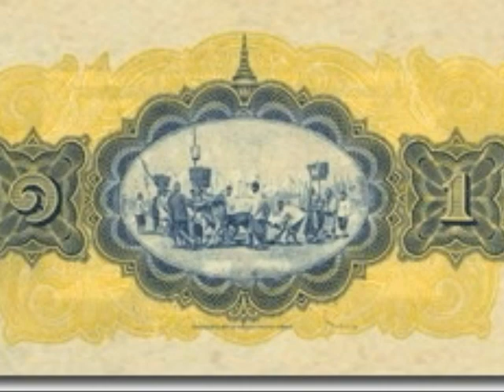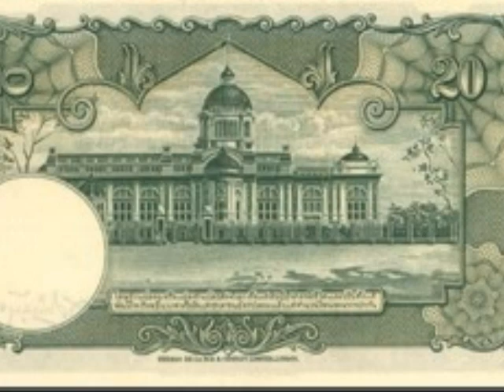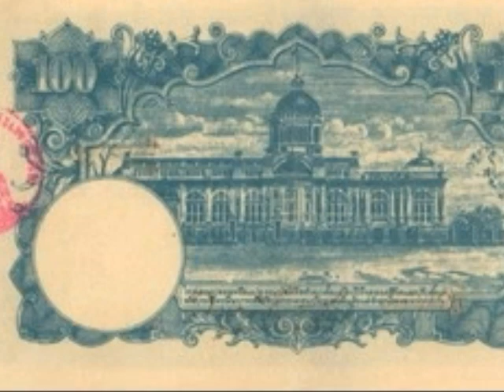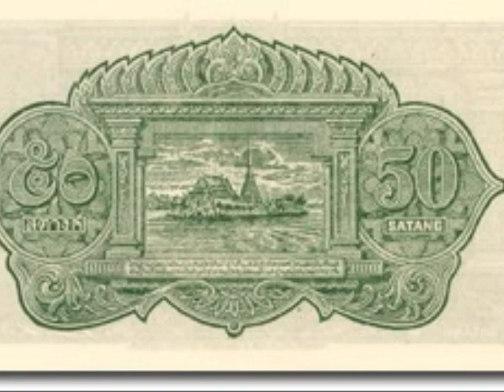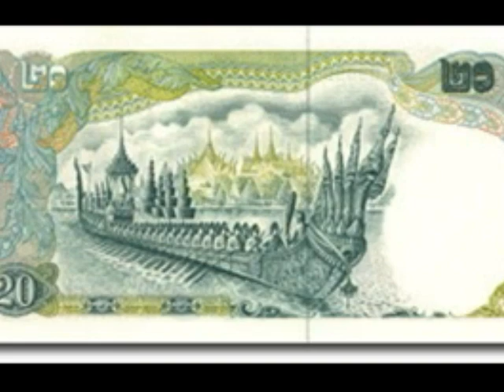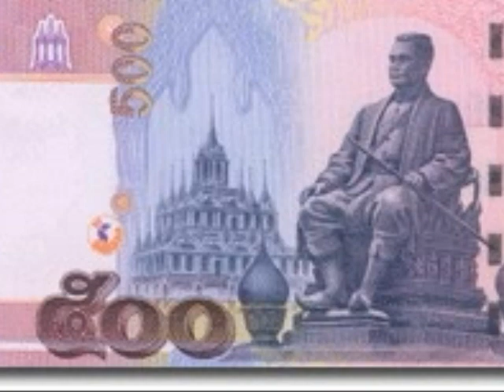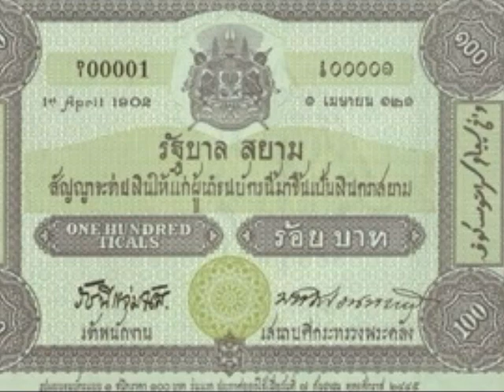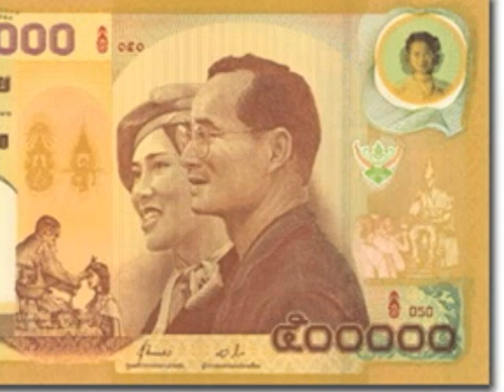สวัสดีปีใหม่2563, Happy New Year 2020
แจกปฏิทิน พ.ศ.2557 ครับ
จาก..ธนวุฒิ ดุษฎีปัญจพร, ธนา พงษ์สวัสดิ์